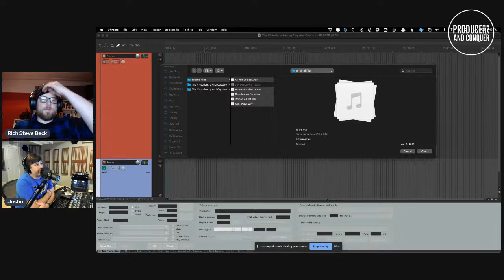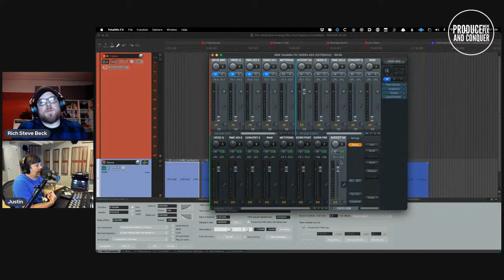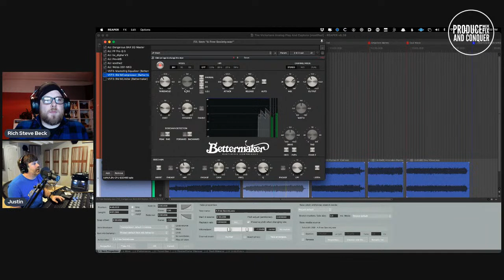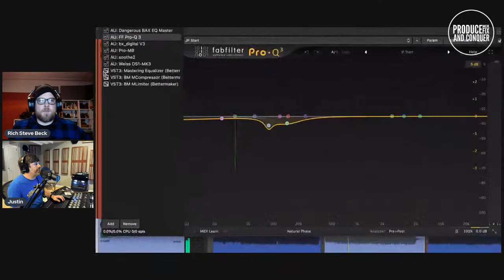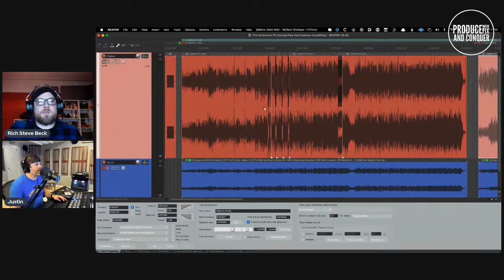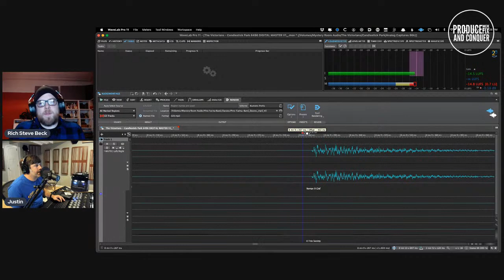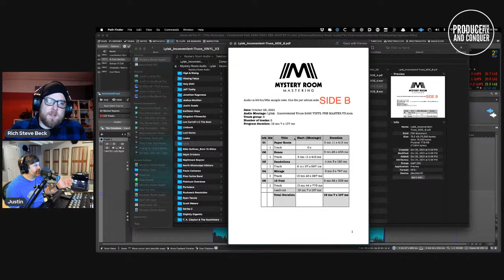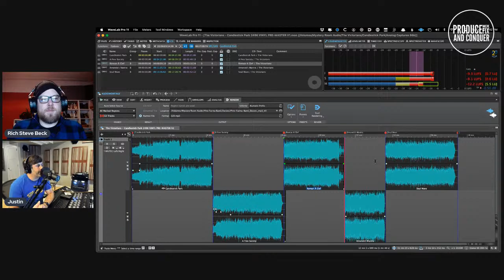Justin Perkins- Epic Mastering Engineer Live PMFC Interview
Our next awesome PMFC pro interview guest will be epic mastering engineer Justin Perkins (Anberlin, The Replacements, THE GASLIGHT ANTHEM) 😁👍

Live and interactive on Facebook and YouTube on Thursday 28th October 7.30pm UK/11.30am LA/1.30pm Nashville/8.30pm EU

This interview will include a live interactive mastering workflow walk through with Justin. It’ll be a great chance to come hang out with us and ask questions 😁👍

Interviewed by PMFC founder and Mastering Engineer Rich Steve Beck